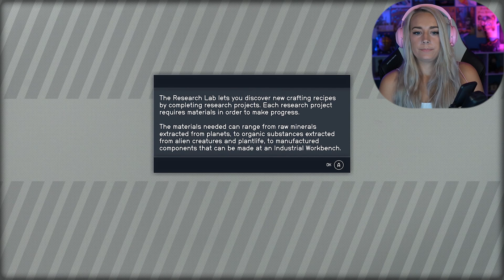Starfield: Pt. 4 | Hostage Situation | LiteWeight Gaming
In this Starfield walkthrough video part 1 we meet Barrett and Vasco, learn to fly a ship, and meet the Crimson Fleet. This first play through of Starfield will include the complete single player story, game review and first impressions, side missions, companion missions, tips and tricks, and the story ending.

Thank you to Bethesda for gifting me a copy of Starfield!!

154 Cobblestone Court Plaza
Mailbox 121